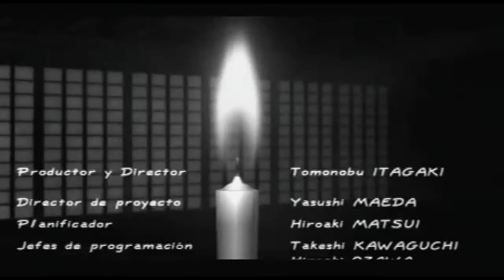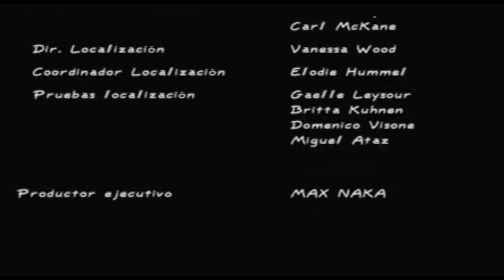Dead or Alive 2 - Historia - Jann lee